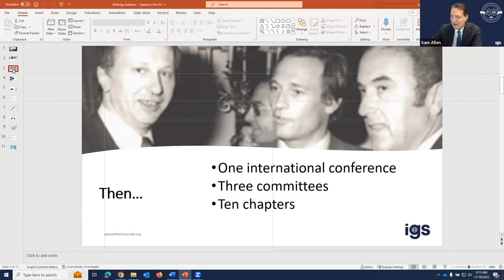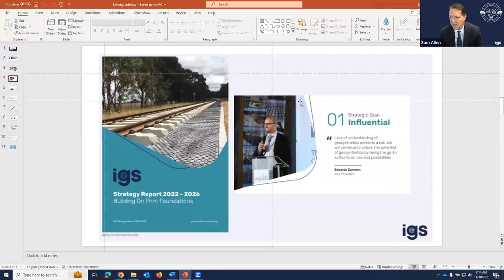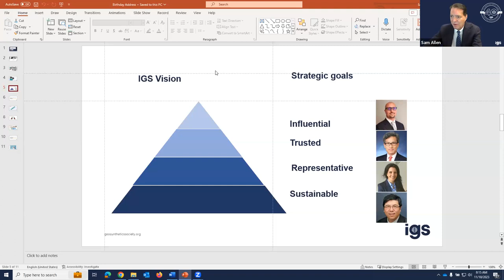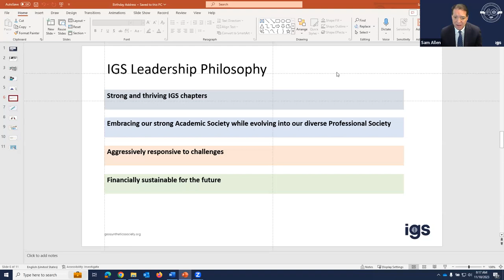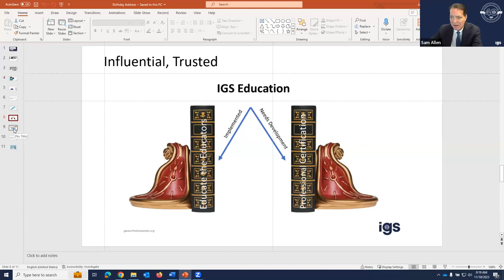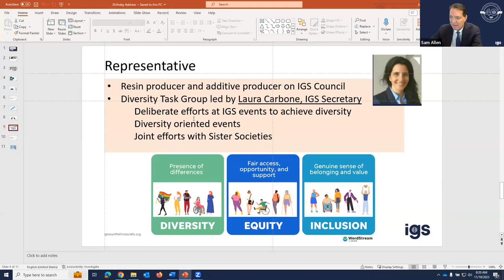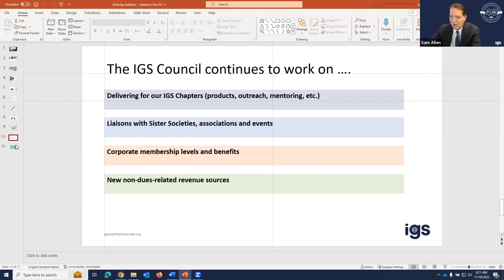Ask the Office: International Geosynthetics Society President, Sam Allen (November 10, 2023)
During the IGS 40th Anniversary Week (November 6 - 10, 2023), IGS President Same Allen fielded questions from viewers following a keynote address from the first IGS President, Dr. JP Giroud.

The IGS is a learned society dedicated to the scientific and engineering development of geotextiles, geomembranes, related products and associated technologies. The IGS has 47 chapters, over 3,000 individual members, more than 500 student members, and 160+ corporate members. to learn more!